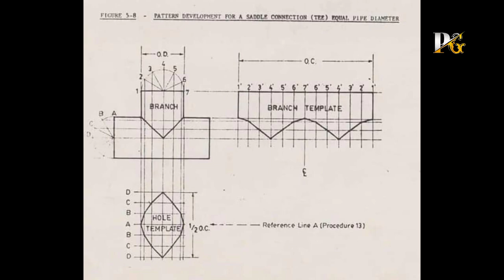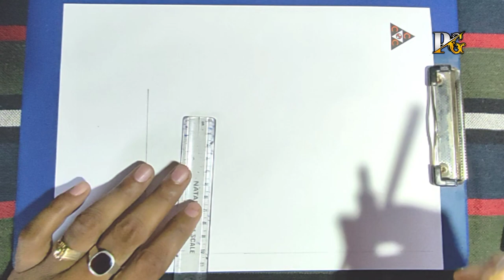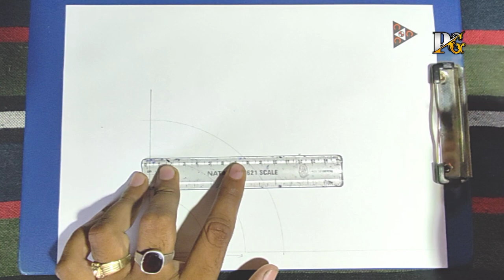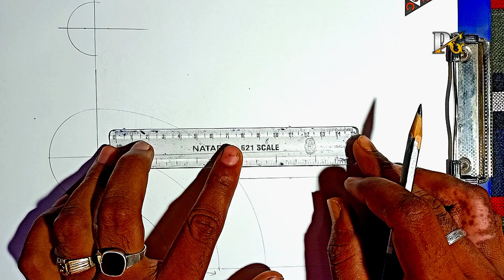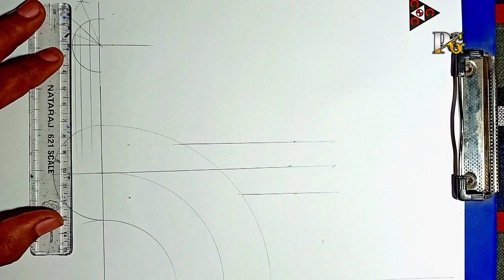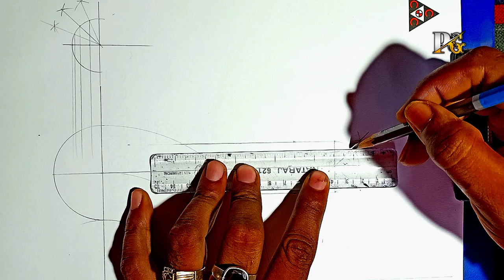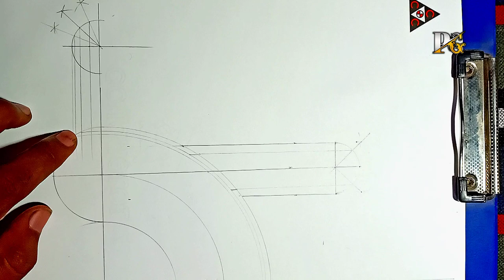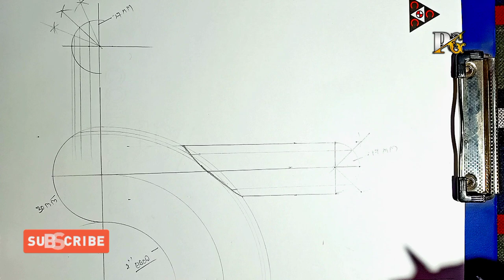Elbow Dummy Support Layout Formula 2021 trick बिल्कुल आसान तरीका से बनाये support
Yah video me sirf apko education propose ke liye banaya gya hai.
jisme elbow dummy support kaise banate hai yah bataya gya hai .ummid karte hai ki aapko yah video bahut pasand aaya hoga. please subscribe kare aur bell icon ko hit kare.  thanks

 Kamlesh Sharma
From. Kushinagar